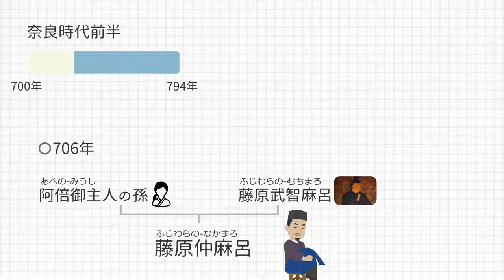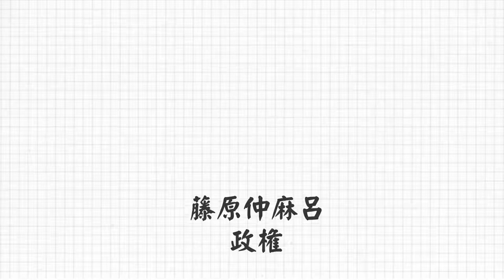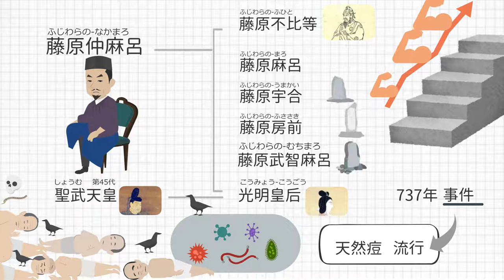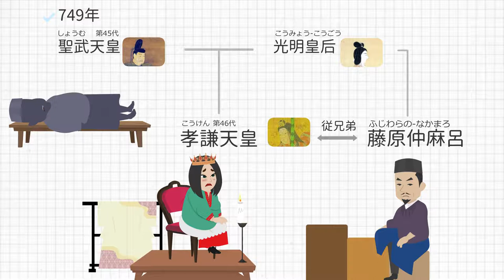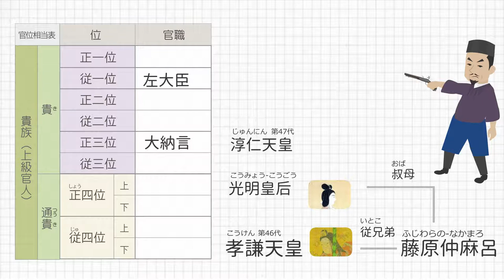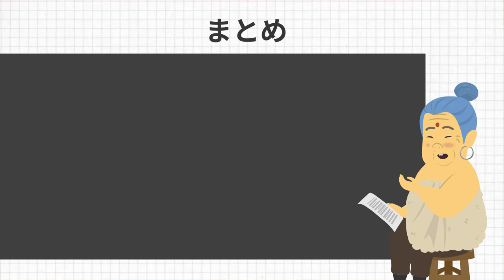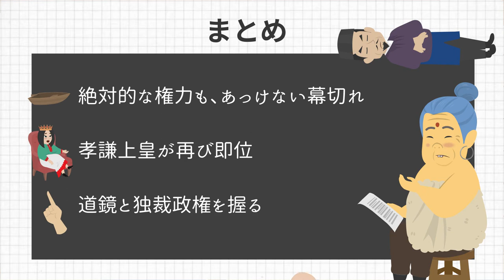藤原仲麻呂の乱（恵美押勝の乱）で孝謙天皇・道鏡と対立「家系図、南家」について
【📖もくじ📖】
00:00 ~ 藤原仲麻呂について
00:39 ~ 家系図
01:38 ~ 政権
05:10 ~ 藤原仲麻呂の変
07:25 ~ 鈴印
10:00 ~ 恵美押勝の乱の意味
10:40 ~ まとめ

【💡この動画”ポイント”💡】
藤原仲麻呂（ふじわらの-なかまろ）は孝謙天皇や光明皇后の後ろ盾で独裁権力者！

・藤原南家の始祖・藤原武智麻呂（ふじわら-むちまろ）の次男である藤原仲麻呂。

・藤原四兄弟が天然痘の流行により、相次いでなくなる

・これにより、当時、参議に過ぎなかった橘諸兄（たちばなもろえ）が一気に右大臣へ上る

・政権の中枢を握る橘諸兄の政権の下で藤原仲麻呂も、昇進を重ねる

・そして、叔母にあたる光明皇后の後ろ盾で、長官に任じられる。
・これは軍事を仕切る役職で、大臣に準じる高い地位

・そして、権力を高め、橘諸兄を政権から排除

・しかし、孝謙天皇が純愛する道鏡との関係に間に入ろうとしたことで、失脚。

・軍を率いてクーデターを図るも敗北、近江で斬首

・これを藤原仲麻呂の乱（恵美押勝の乱）と呼ぶ